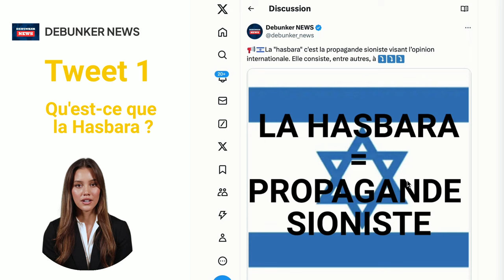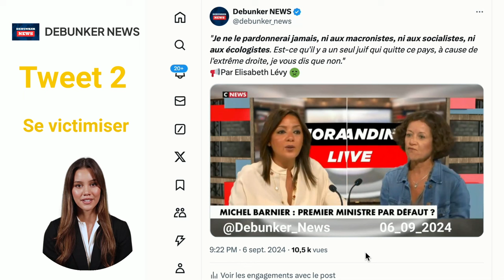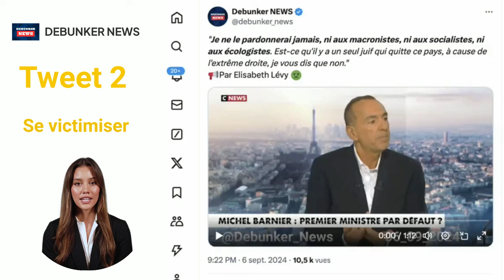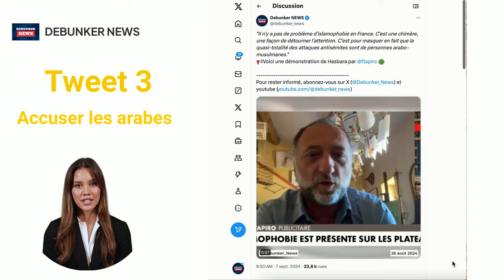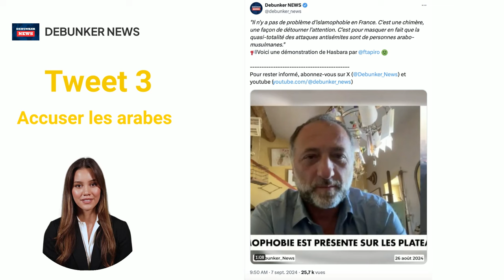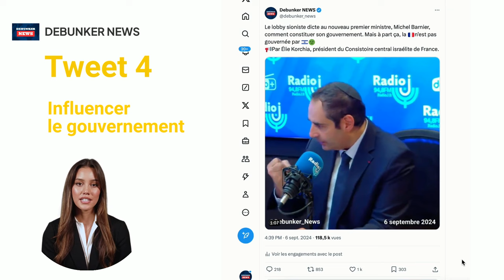LA HASBARA, DÉFINITION ET EXEMPLES